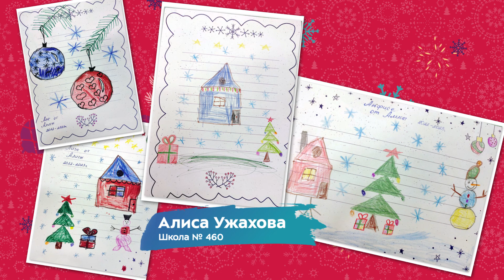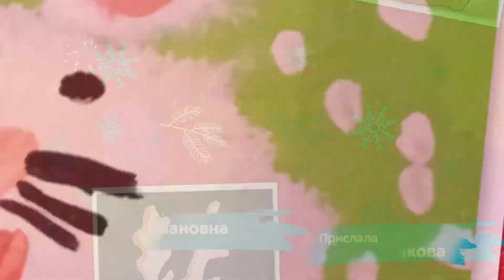Результаты флешмоба «Самый яркий Новый год»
Вы тоже слышите праздничный звон колокольчиков? Но это подъехали не сани Деда Мороза, а результаты нашего творческого флешмоба «Самый яркий Новый год»!

Посмотрите, какие сказочные работы нарисовали талантливые участники, в нашем видеоролике.